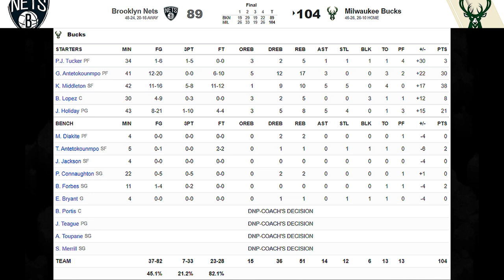"듀사기 기술"을 전수받는 터커신?!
"터커신" PJ 터커, "듀사기" 케빈 듀란트의 무브까지 전수받으려는데?!
배움에 대한 그의 열정은 끝이 없다!!!